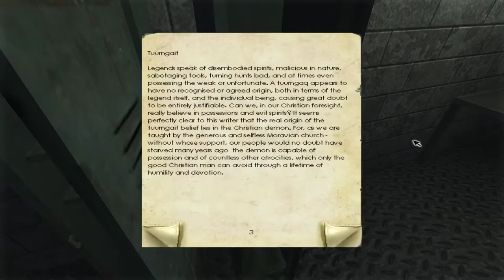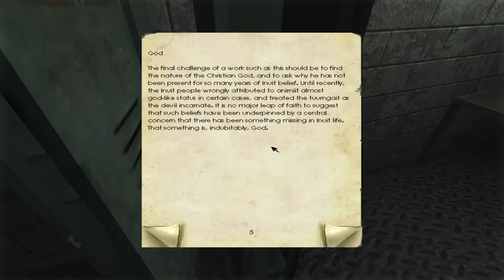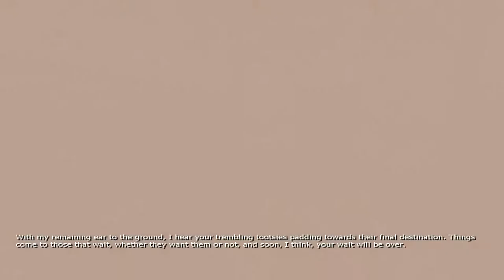Penumbra: Overture | Episode 6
Put that thing back where it came from or so help me!